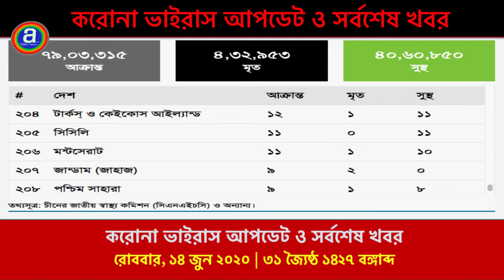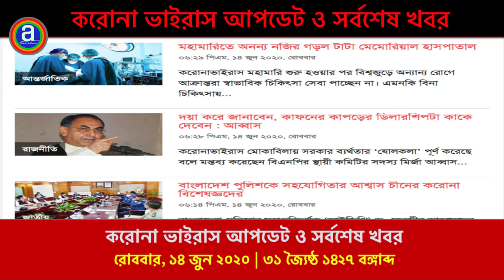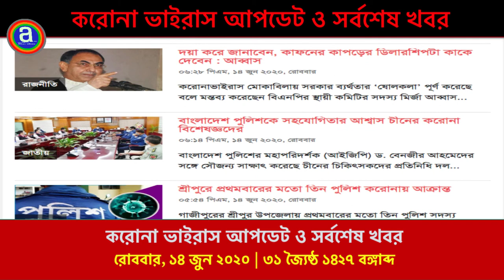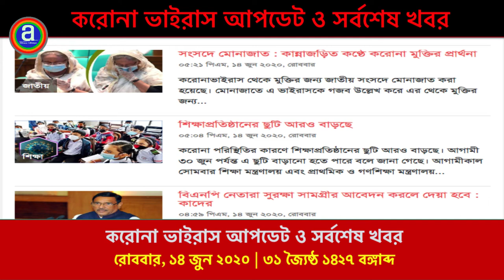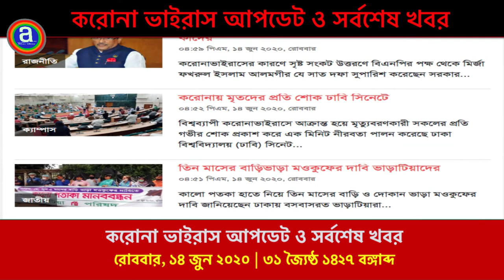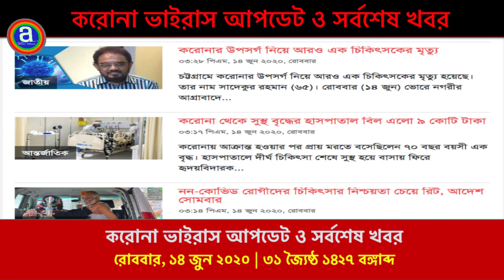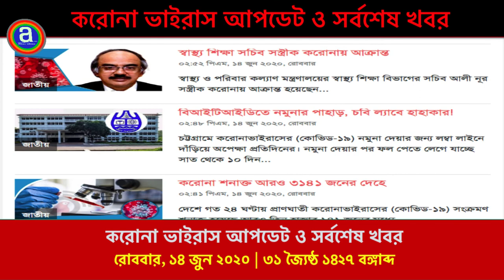Covid-19 update and latest news || করোনা ভাইরাস আপডেট ও সর্বশেষ খবর ||রোববার, ১৪ জুন ২০২০